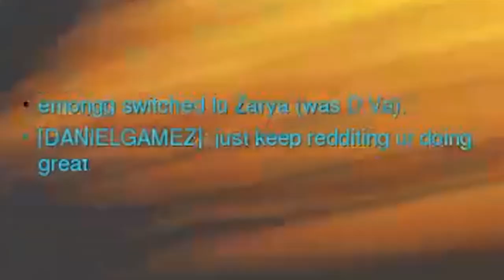Emongg plays Mystery Heroes while m0xyy carries us all